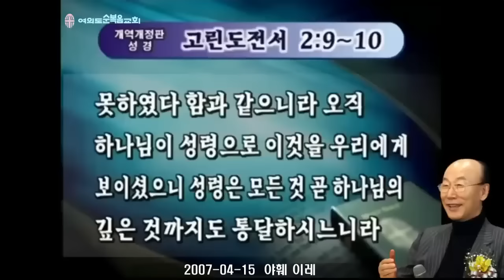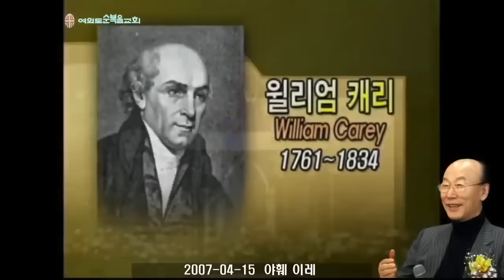조용기 목사님 레전드 설교 - 야훼 이레 ▶ 고전 2:9~10